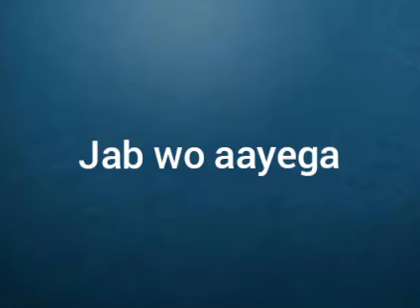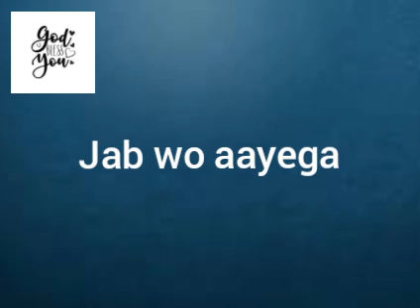(जब ओ आयेगा)Jab wo aayega Jesus Christian hindi songs yeshu mashi songs